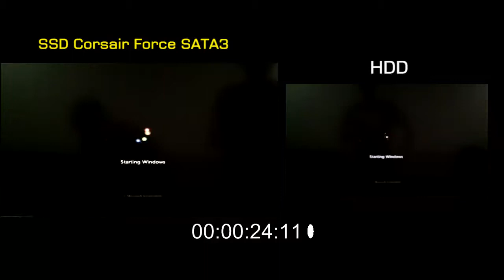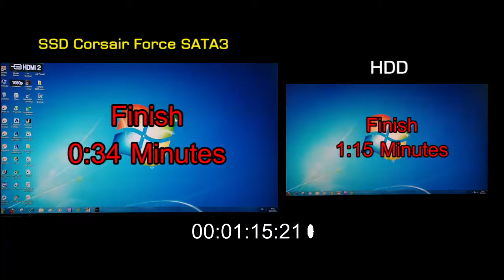SSD_CORSAIR_FORCE3_VS_HDD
ทดสอบการรันวินโดว์ระหว่าง CORSAIR FORCE3 60GB กับ HDD จานหมุนธรรมดา

ชมรีวิวเต็มๆที่